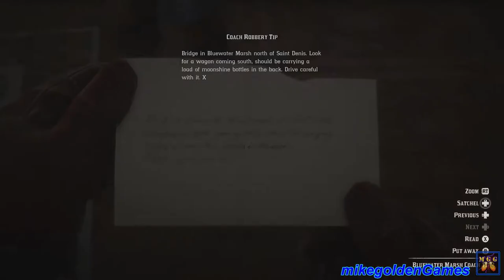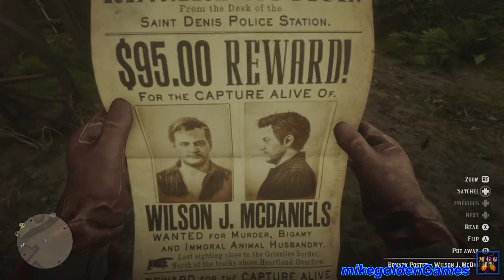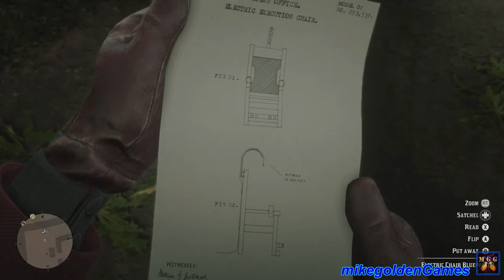The Mercies Of Knowledge | Red Dead Redemption 2 Episode 23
In this episode of Red Dead Redemption 2 I run into a Professor who is trying to build an electric chair for humane executions.  He asks us to get him a wagonload of moonshine for his experiment.  After we bring him the moonshine, he needs us to speak with the Police Chief in order to get the permit to use his electric chair.  Next we must capture a fugitive alive for the experiment.

Shot in 1080p at 60fps on an Elgato HD60 Pro.